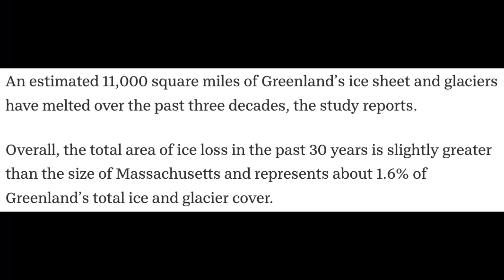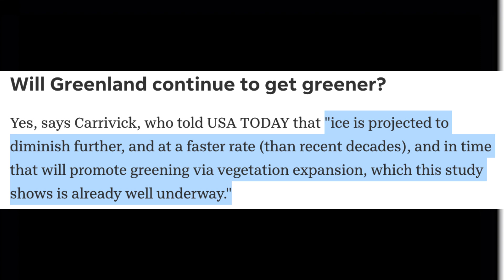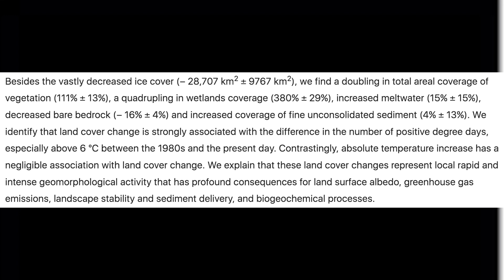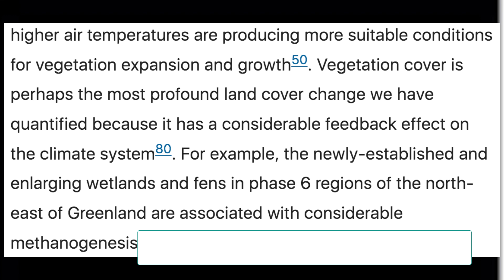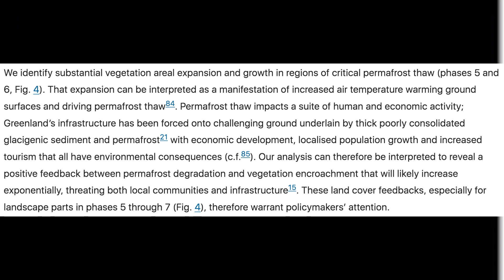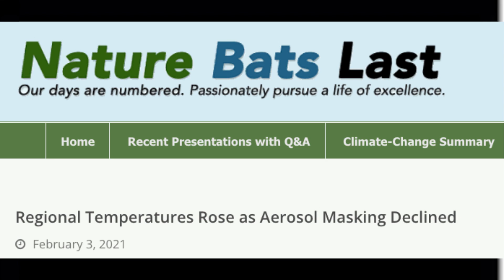Science Snippets: Greenland Turns Green for the First Time in More Than 700 Years